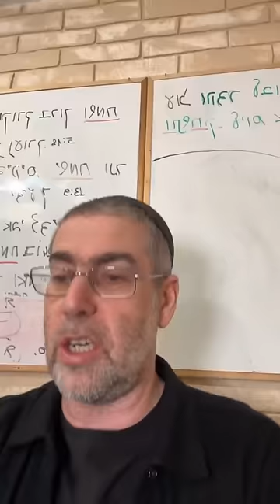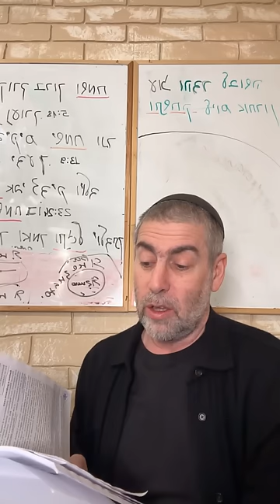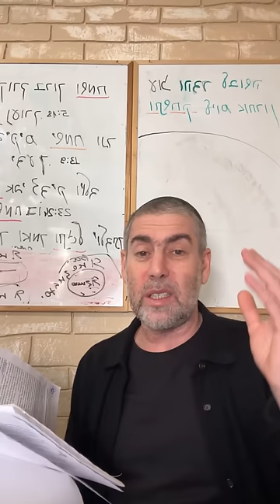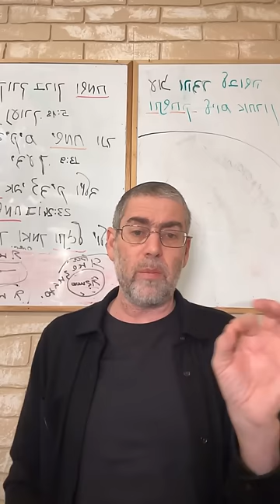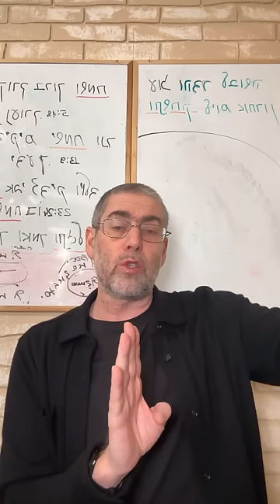✡️ Ицхак Пинтосевич: Преодоление возвышает. Увидеть себя счастливым. О благодарности. Урок 109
То, что мы учим в Торе, важно постоянно практиковать. Какие два отрывка на это приводил Царь Соломон в книге Мишлей?
Как Вс-вышний через современные изобретения открывает нам то, как Он творил мир? Метафора с очками виртуальной реальности.
Превращение изучаемого в часть нас самих.
Подход рава Аруша к объяснению принципов работы благодарности и параллель с занятиями человека физкультурой. Два пути человека в тренировках - остановка на достигнутом и выход за рамки "вне нормы".
Как достигают сверхрезультатов в отношениях со Вс-вышним? История о раби Элазаре, сыне раби Шимона бар Йохая, из Талмуда - как сын раби Элазара и внук раби Шимона отошел от
путей Вс-вышнего и благодаря чему он смог совершить тшуву?
Почему в наше время мужчины не могут понять настолько тяжелых испытаний? Идея о том, что Вс-вышний в каждом поколении давал испытания, соответствующие духовному уровню поколения.
Известное высказывание Джона Кеннеди. Как он воспринимал любой кризис? Суть испытаний на примере праотца Авраама.
На каком духовном уровне были люди во времена Первого Храма? Два испытания, которые были ключевыми в то время.